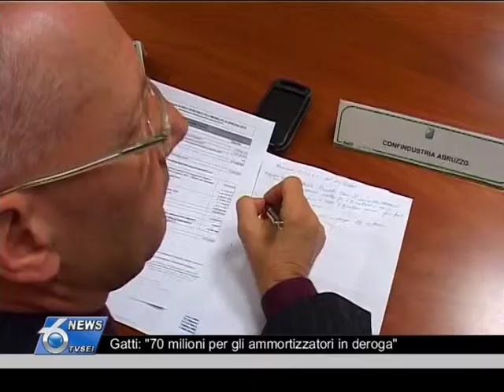Gatti: "70 milioni per gli ammortizzatori in deroga"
Ore di cassa integrazione in deroga per evitare migliaia di licenziamenti in Abruzzo. Importanti decisioni del Cicas, oggi, in attesa che l'economia riparta e di conseguenza anche l'occupazione